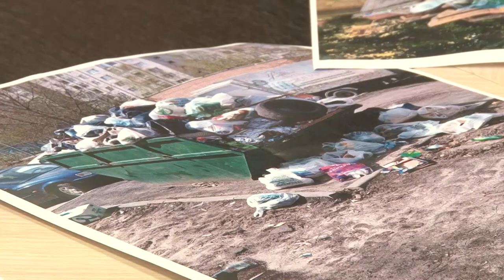Вопросов больше, чем ответов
Переполненные бункеры для отходов, негерметичные мусоровозы, несанкционированные свалки. Более двух лет за вывоз твёрдых коммунальных отходов в Сарове отвечает региональный оператор «МСК-НТ». За это время к компании накопилось много вопросов.